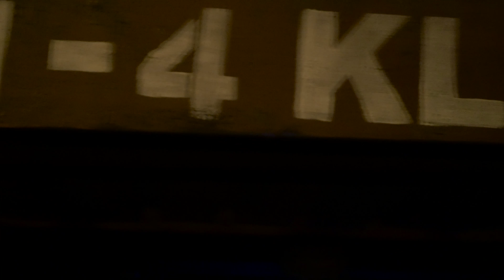zaczynamy COŚ NOWEGO!